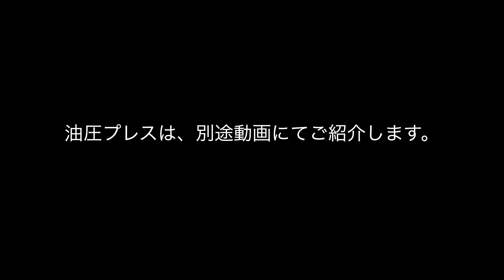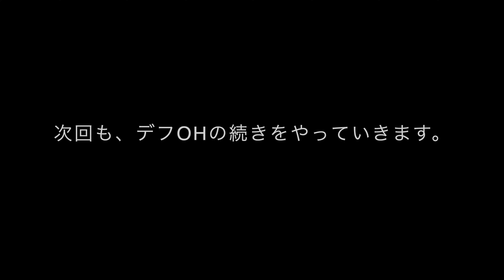【誰でもできる】デフ分解の続き 【AE86デフOH計画 6】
AE86 デフOHの続きです。
分解編です。
ど素人でもできる方法をご紹介 ^-^/

何話かに分けて、全て公開いたします。

AE86 デフOH計画の動画はこちらから
3話　デフとドラシャの状態を確認しました。ドラシャが前期か後期か!?

デフのオーバーホールキットや、部品がたくさんあります。

　→作成中…